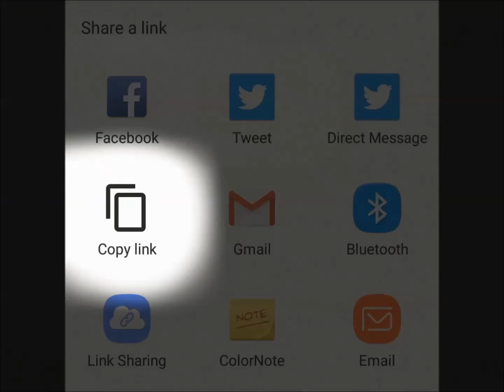DRAKE VS PUSHA T FREESTYLE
Go Stream Mastapiece Compositions on Spotify & Apple Music MASTAPIECE2022  FOLLOW US FOR MORE !!